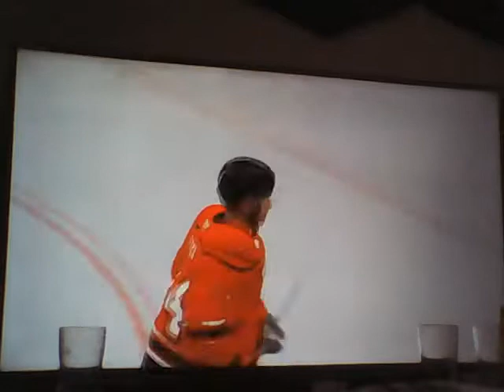Owen Sound vs Peterborough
Game 118
OHL League matchup
Winner to top 10 in tier 2